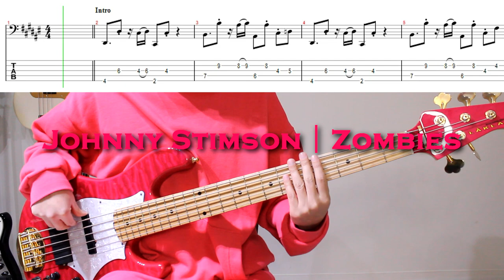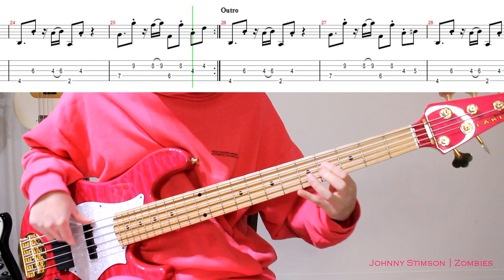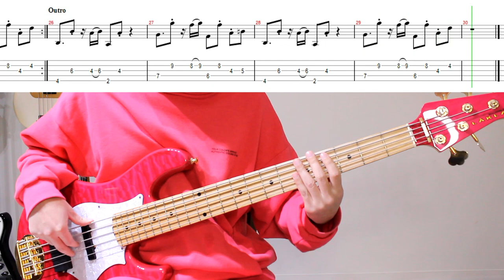베이스가 찰떡이네│Johnny Stimson - Zombies│BASS TAB